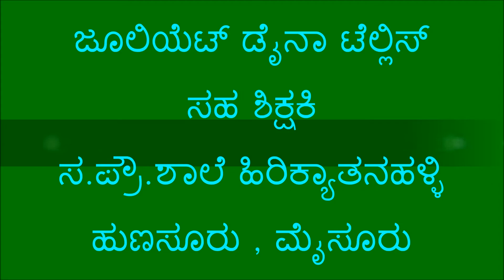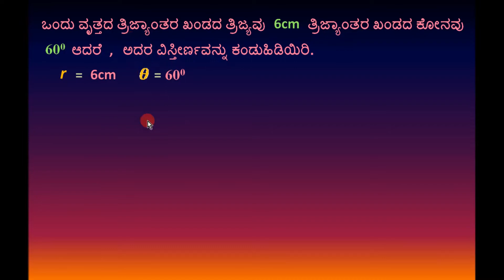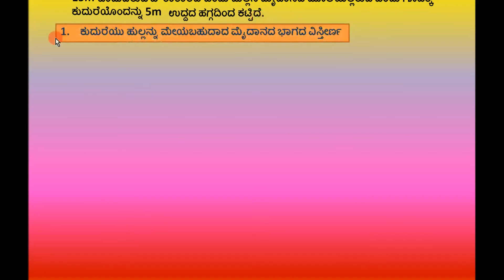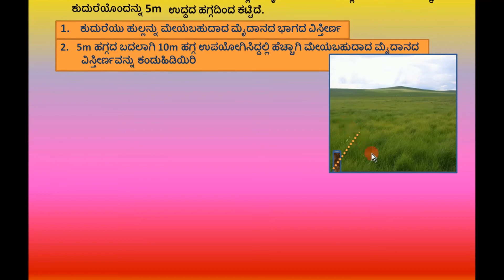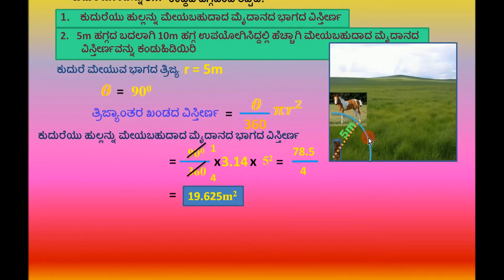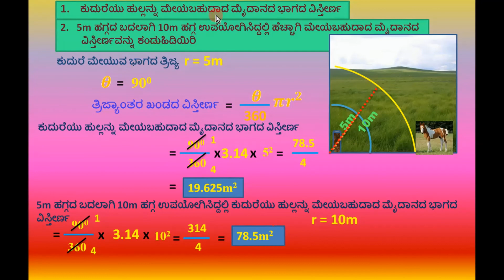ತ್ರಿಜ್ಯಾಂತರ ಖಂಡದ ವಿಸ್ತೀರ್ಣ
ಒಂದು ವೃತ್ತದ ತ್ರಿಜ್ಯಾಂತರ ಖಂಡದ ವಿಸ್ತೀರ್ಣ ಕಂಡುಹಿಡಿಯುವುದು